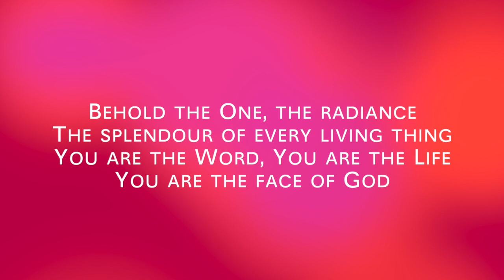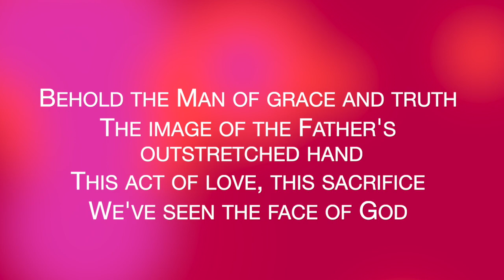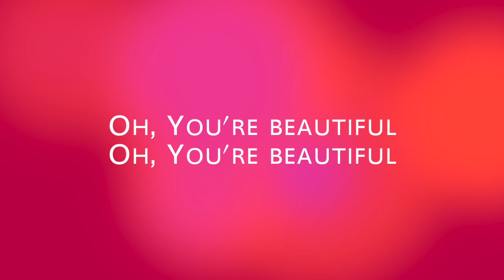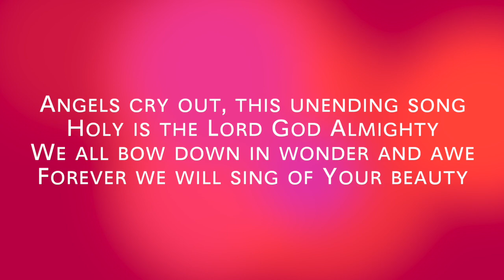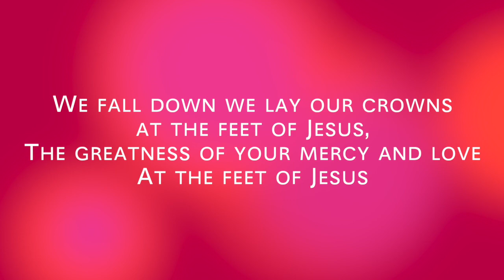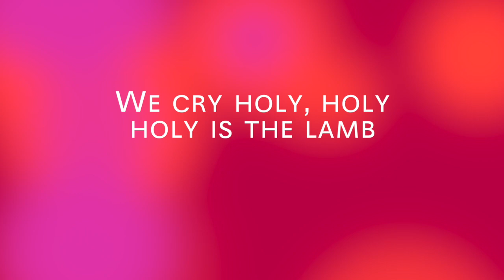Beauty (We Fall Down) lyrics | David Funk Bethel